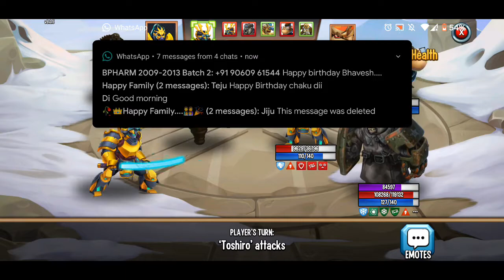Monster legends : Classic Duels won all the battles